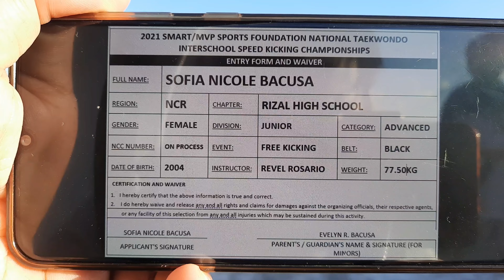Sofia Nicole Bacusa, Rizal High School, Black, FK